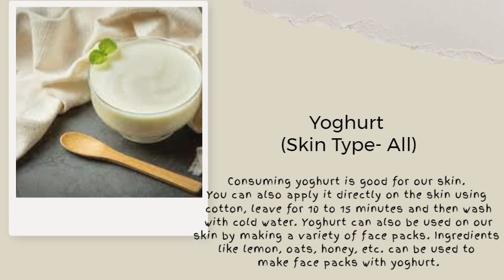Glowing Skin | glowing skin home remedy | Simple home remedies for glowing skin | Glass skin